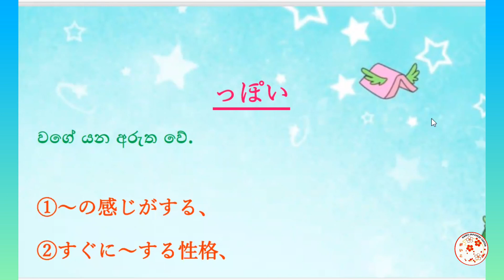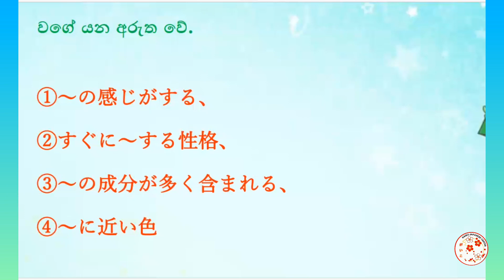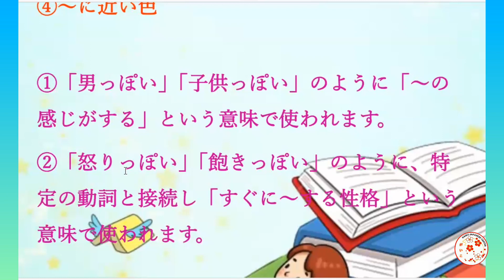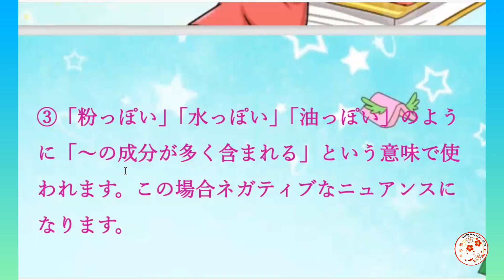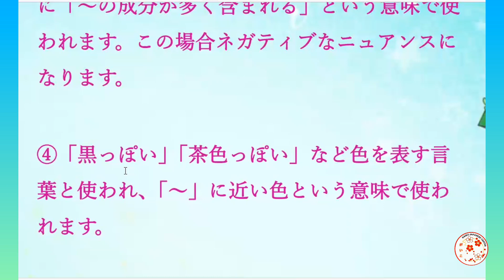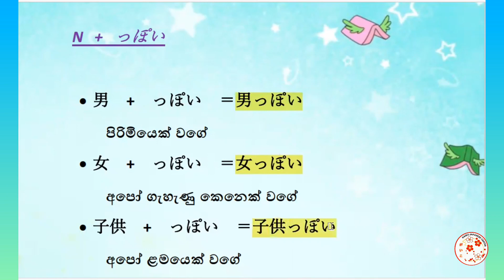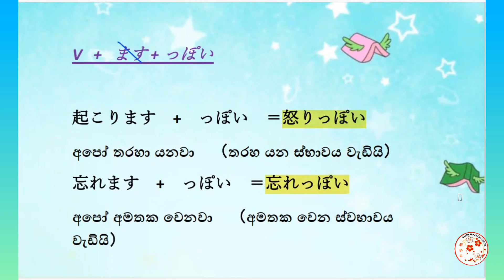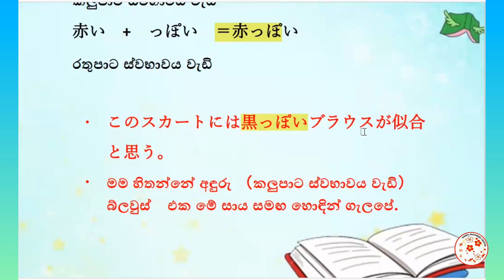🎌N3 ජපන් ව්‍යාකරණ Part O6|っぽい Grammar | N3 ජපන් ව්‍යාකරණ සරලව සිංහලෙන් ඉගෙනිමු📚 | JLPT N3 Grammar😍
JAPANESE CLASS 👘 Sinhala 🥰|Online Class | ජපන් පන්ති | සිංහල 😍
සරලව පැහැදිලි ලෙස ජපන් භාෂාව ඉගැන්වීම් සිදු කරනු ලබයි. සියලු නිබන්දන හා recording ලබා දේ. තනි හෝ කුඩා කණ්ඩායම් ලෙස පැවැත්වේ.

🔖O/L Exam සදහා ජපන් භාෂාව හදාරන සිසුන්ට
🔖A/L Exam සදහා ජපන් භාෂාව හදාරන සිසුන්ට
🔖JLPT N5 Exam සදහා ජපන් භාෂාව හදාරන සිසුන්ට
🔖JLPT N4 Exam සදහා ජපන් භාෂාව හදාරන සිසුන්ට
🔖JLPT N3Exam සදහා ජපන් භාෂාව හදාරන සිසුන්ට පන්ති මාර්ගතව (Zoom) ඉගැන්වීම් කටයුතු සිදු කරනු ලබයි.

📌📌JLPT N5 , N4, N3 විභාගය සදහා පෙනී සිටින දූ දරුවන්ට Listening Text එක හොදින් සමත් වීම් සදහා Listening Class පවත්වනු ලැබේ.📌📌

📌📌මෙහිදී නිබන්දන සියල්ලම ලබා දේ.📌📌

මෙහෙයවීම,
Gayansi Pallewatta
BA(Special) Japanese Language (UG)
Sabaragamuva University

සියලු නිබන්දන හා recording ලබා දේ.
📌📌තනි හෝ කුඩා කණ්ඩායම් ලෙස පැවැත්වේ. 📌📌

හරි තැනින් ඉගෙන ගන්න. එන්න අප හා එක් වන්න.😊